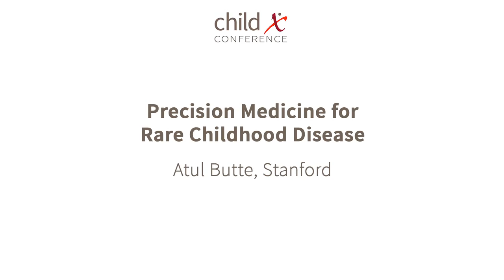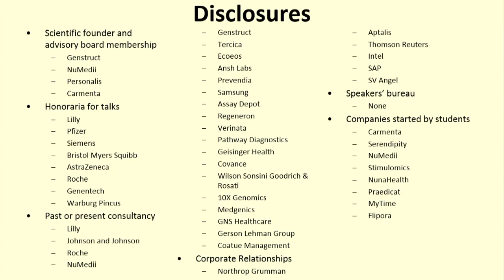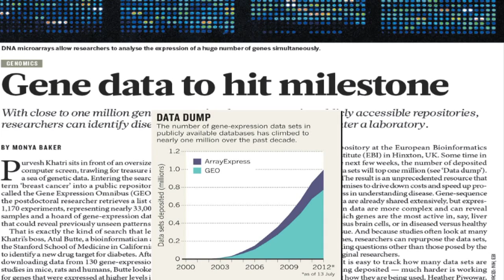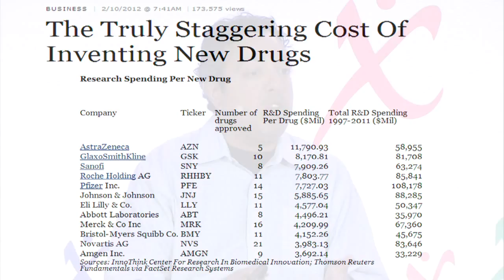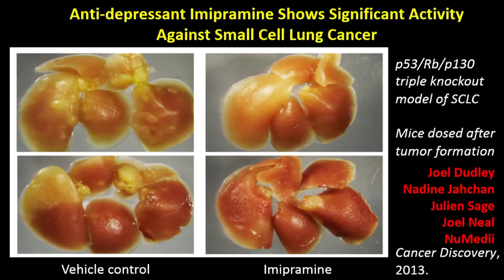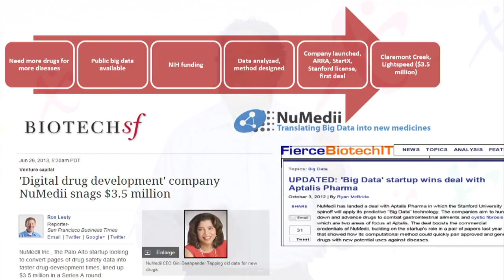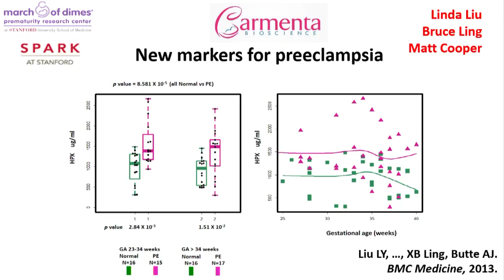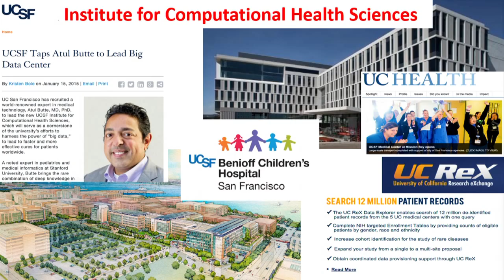Atul Butte – Precision Medicine for Rare Childhood Diseases: Stanford Childx Conference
Atul Butte discusses reaching future diagnostics and therapies through data-driven therapies at the inaugural Childx Conference, 2015. Childx is a dynamic, TED-style conference designed to inspire innovation that improves pediatric and maternal health.